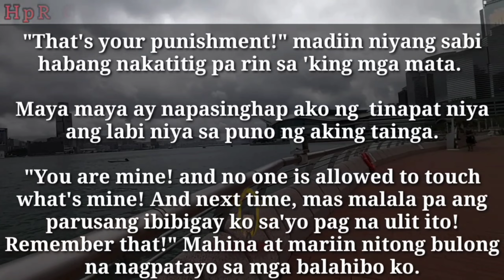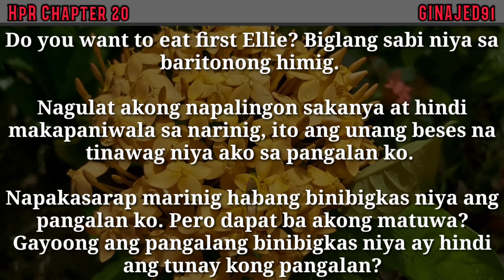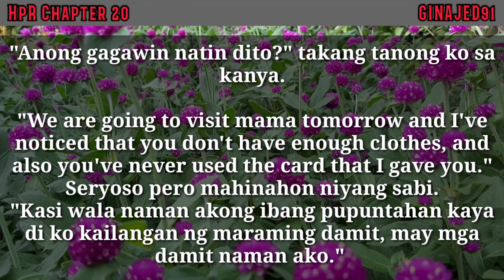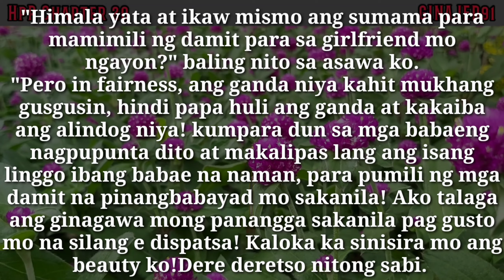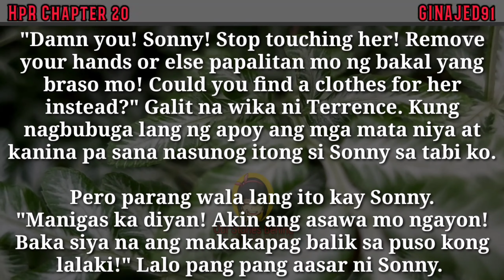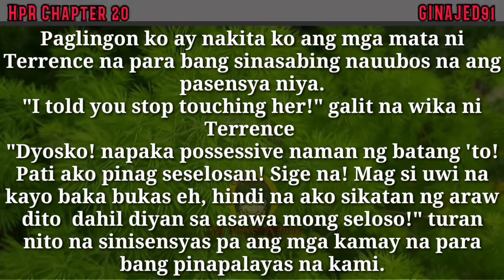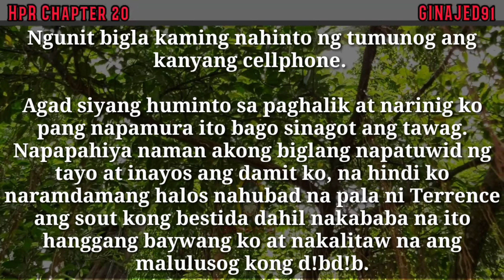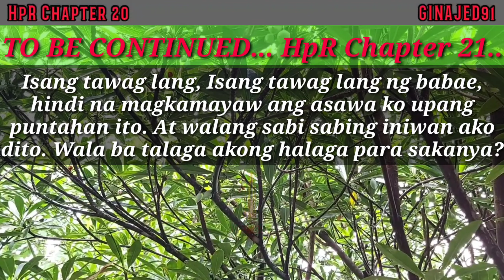Namili ng mga damit-Shopping |HpR part 20| tagalog novel story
shopping